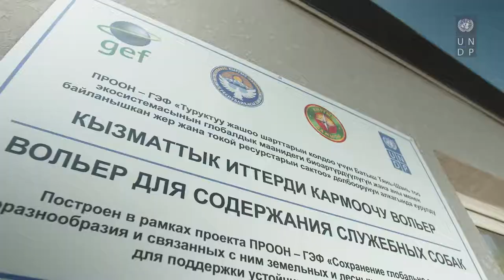Вольер для содержания служебных собак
Проект ПРООН-ГЭФ поддержал строительство вольера для служебных собак, которые помогают сотрудникам таможни аэропорта «Манас» пресекать и выявлять незаконную перевозку редких и исчезающих животных, подпадающих под конвенцию СИТЕС.
Предлагаем посмотреть наше видео и ознакомиться с ходом строительства данного вольера.